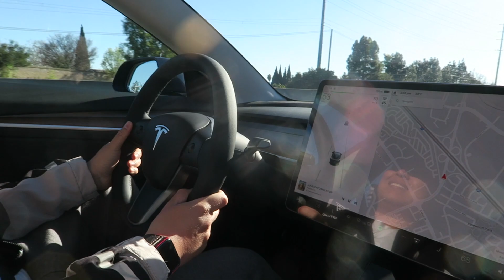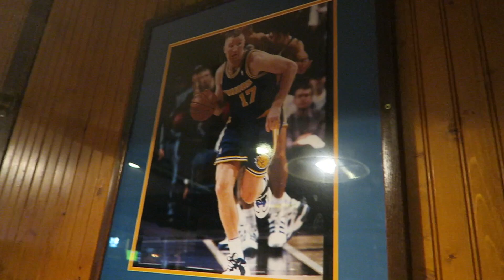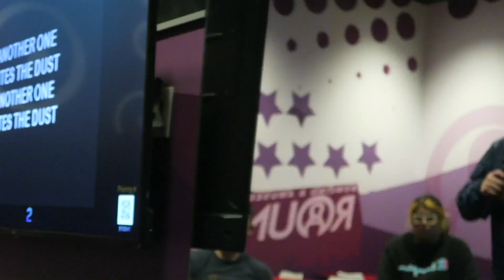BOWLING IN MY 38 YEAR OLD NIKE SHOES! (1984)